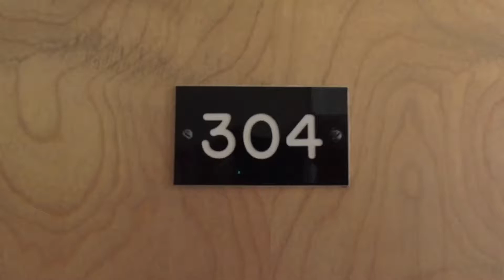Richmond District: Top Floor 2 Bed 1 Ba w/ Optional Parking & Laundry Onsite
for more info and to schedule a viewing of this home: 342 24th Ave #304
SF City Rents
DRE 01182457